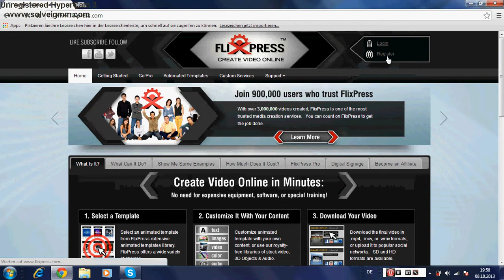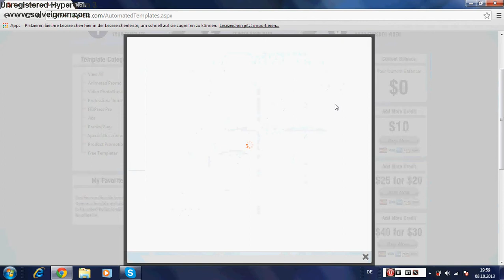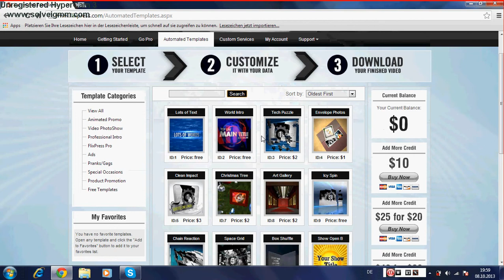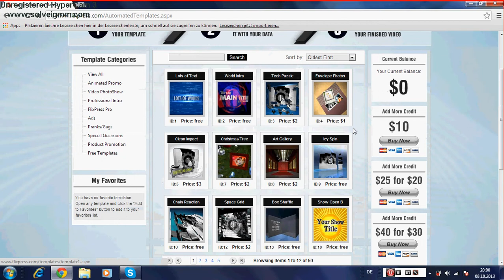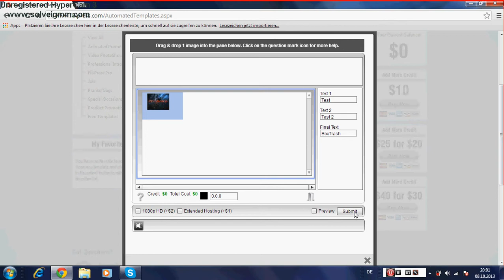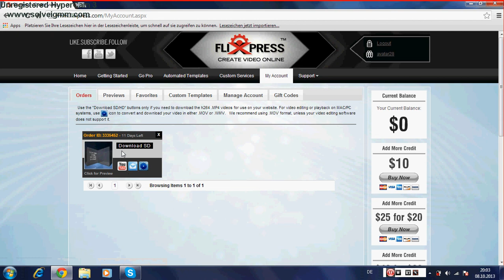Intro erstellen Tutorial GE/HD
So Leute das tutorial wie man ein Intro erstellt bzw. eins auswählt

skype

black128725 (ümit)

emir1a (emir)

alexretro2 (diego)